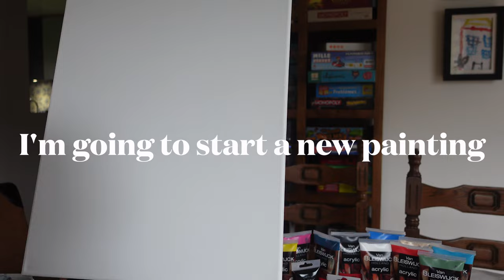A Beginner Painter's Fifth Painting & Snippets of my Slow Life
Video tutorial I followed to make my painting in this video is from Grace J Art:

Please if you see my videos, please get in touch with me as I want to reward you financially because I’m using your painting tutorials. I hope so much you are doing well.
If you know this person, please let me know.

Amos Ever Hadani - New BlueSocial Creator
MANYUKO - Hey Kid
License Number - vg2YGy